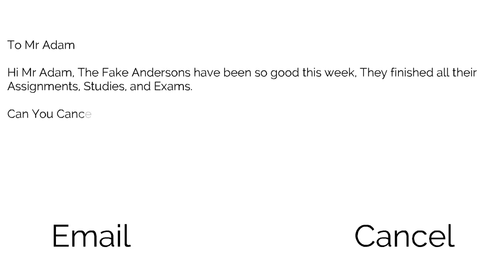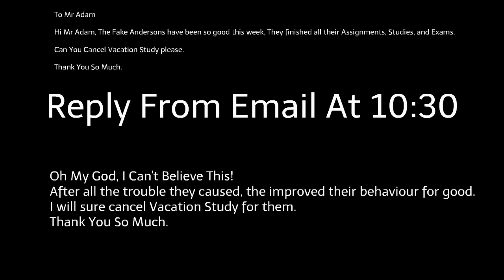The Fake Andersons Cancels Vacation Study\Grounded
Sorry for not making videos in a week, i was just busy with my final exams, but i'm finally back!

Note: I hide the email.